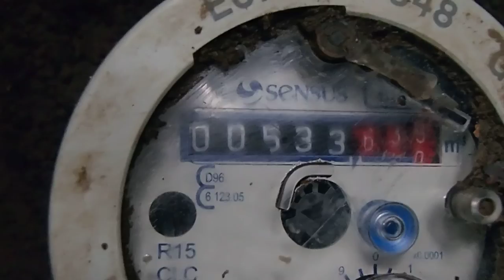EXPERTS EN RECHERCHE DE FUITE AVANT APRES COMPTEUR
EXPERTS EN RECHERCHE DE FUITE AVANT APRES COMPTEUR SANS CASSER DANS LA Gironde 33 . Référence depuis 10 années,l'entreprise Tel : 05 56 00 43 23 est reconnu dans la recherche de fuites d'eau sans casse a Bordeaux .7id Aquitaine A‎gence nationale .Notre intervention est prise en charge par votre assurance, et nos tarifs compétitifs sont connus par celle-ci.